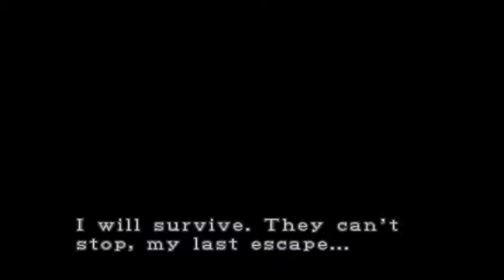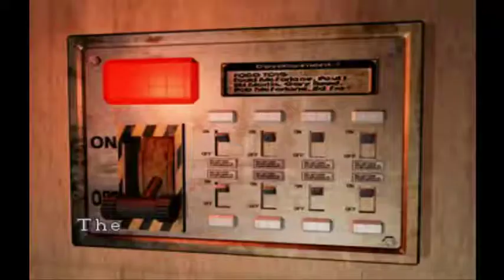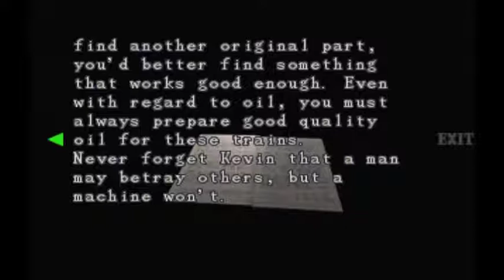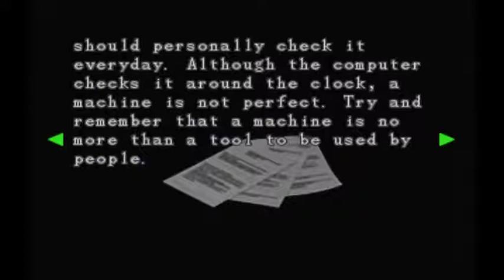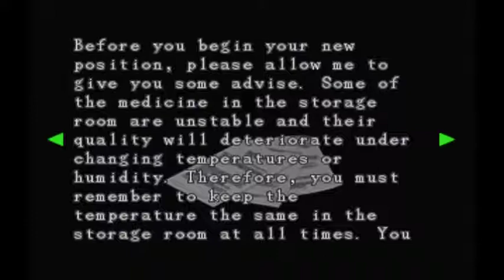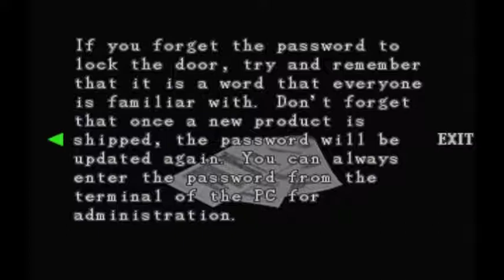Resident Evil 3 Nemesis (part 2)